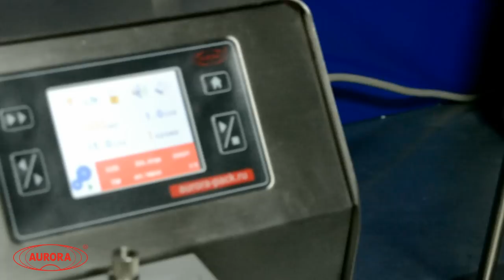Перистальтический насос-дозатор МДП-200 для вязких продуктов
Данный насос-дозатор рассчитан на диапазон дозирования от 50 мл до 12 литров.

Наш сайт: aurora-pack.ru
Телефон: 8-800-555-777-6 (звонок по России бесплатный)

Перистальтические дозаторы предназначены для дозирования вязких, агрессивных, жидких и стерильных продуктов. На нашем сайте представлен большой выбор таких дозаторов. Вы можете выбрать подходящий именно вам по цене и производительности.

Принцип работы перистальтических дозаторов простой, но нужно учитывать  ряд особенностей, связанных с подбором перекачивающей  головки и трубок. Их выбор зависит от необходимой производительности, скорости перекачивания, объема доз, типа жидкости.

Для работы с данными дозаторами необходим только стол, что очень удобно, так как оборудование занимает мало места.

Несомненным плюсом оборудования является его конструкция, которая обеспечивает закрытый поток продукта от резервуара с продуктом до кончика наполняющего сопла. Дозатор не требует чистки при смене единичной загрузки продукта, поскольку полная сборка трубок заменяется в конце каждого производственного цикла. Таким образом, исключается возможность перекрестной контаминации. Смена продукта производится менее чем за одну минуту. Объем выдаваемой дозы задается на электронном табло.

Дозатор является насосом перистальтического типа, отличающимся возможностью работы со стерильными продуктами в стерильных условиях, высокой надежностью и точностью.

Перистальтический насос-дозатор МДП-200 предназначен для дозированной подачи жидких, средневязких продуктов во флаконы. Изделие может применяться на фармацевтических, пищевых и химических производствах. Оборудование соответствует требованиям GMP. Корпус выполнен из нержавеющей стали 304L или 316L, что препятствует коррозии, легко очищается.  В дозаторе используется специальная силиконовая магистраль, обеспечивающая оптимальную точность и долговечность работы.

Принцип работы
Оператор подключает трубопроводы к сливному патрубку, насосу. Дозатор можно установить как выше уровня жидкости (например, на стол), так и на одном уровне (например, на пол). Вилку силового кабеля подключите к трёхполюсной розетке.

Дозатор можно установить как выше уровня жидкости (например, на стол), так и на одном уровне (например, на пол). Оператор подключает трубопроводы к сливному патрубку и насосу. Вилку силового кабеля подключают к трёхполюсной розетке.

Принцип действия основан на том, что ролики передавливают трубку с жидкостью, и, двигаясь вдоль нее, проталкивают жидкость вперед. С транспортируемой средой контактирует только шланг (силиконовая трубка), что позволяет избежать взаимного загрязнения жидкости и насоса.

Основные элементы
Привод насоса
Одна или две дозирующие головки
Силиконовый шланг (трубка)
Педаль управления
Шнур питания
Подставка для одного или двух флаконов
Дозирующие сопла из стали AISI 16L
Переходные фитинги (опционально)
Смазка для роликов дозирующей головки (опционально)
Преимущества
Доступная цена, которая не отражаются на точности дозирования
Широкий диапазон использования
Отсутствие загрязнения насоса или перекачиваемого продукта
Легкий в установке и эксплуатации
Техническое обслуживание не требует затрат и времени (нужно только поменять трубку или шланг)
Отсутствует противоток и работает без клапанов. Полное сдавливание трубки между роликом и треком, обеспечивает вытеснение перекачиваемой среды в месте контакта внутренних стенок трубки, что не допускает противоток и устраняет необходимость в обратных клапанах при неработающем насосе
Используется широкий диапазон диаметров шлангов, что позволяет легко подключать насосы в производственные системы и трубопроводы на любом производстве
Например, если требуется отдозировать объем 200 мл, оператору достаточно один раз задать на табло цифру "200", после чего аппарат запоминает данные и выдает постоянные дозы необходимого объема. Таким образом, время перехода с одной дозы на другую составляет менее 1 минуты.

Варианты исполнения
Данный дозатор может подвергаться модификации:

- изготовление МДП Мини и Мини Плюс с небольшой производительностью для малых производств

- добавление фильтров грубой и/или тонкой (мембранной) очисток

- различные иные доработки и модификации, согласно вашему техническому заданию.

Безопасность
Все части установки, соприкасающиеся с продуктом, за исключением фильтр-капсул (отдельная опция), изготовлены из силикона или капролона, и стерилизуются автоклавированием.